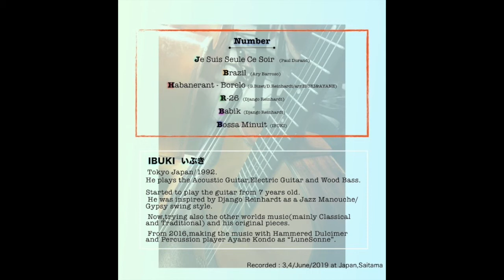ボッサ・ミニュイ Bossa Minuit - IBUKI from "Moving with the Music."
Bossa Minuit - IBUKI from "Moving with the Music."
IBUKI オリジナル作品